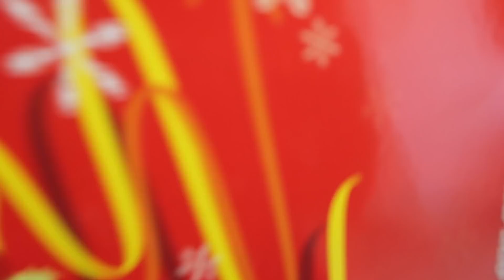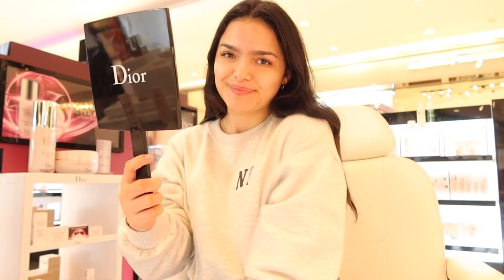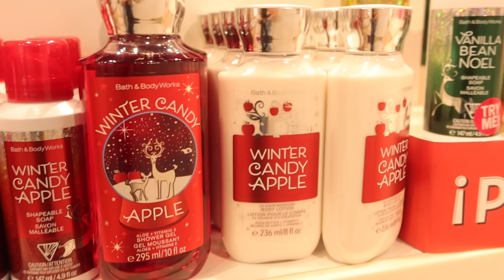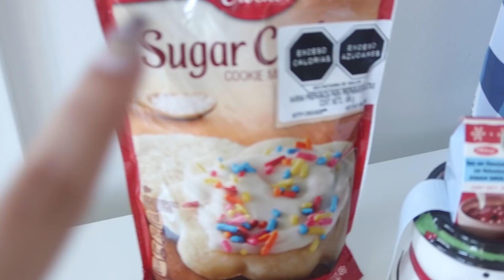decorando de navidad el departamento y compras navideñas VLOGMAS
dia de compras navideñas y poner el arbolito de navidad en el depa , VLOGMAS